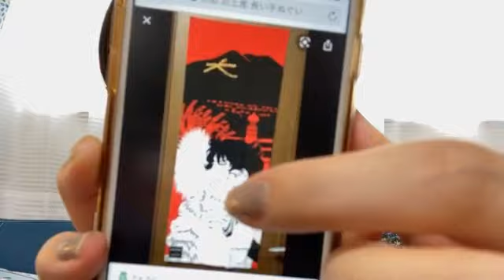川上 千尋（NMB48 チームN） 2020年09月27日 11時16分00秒